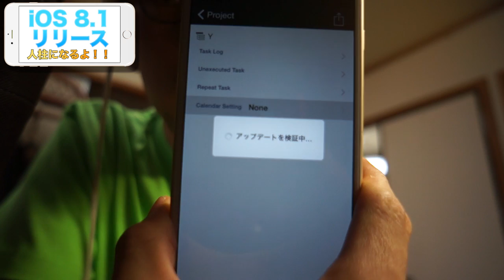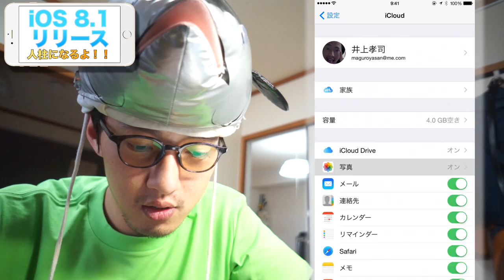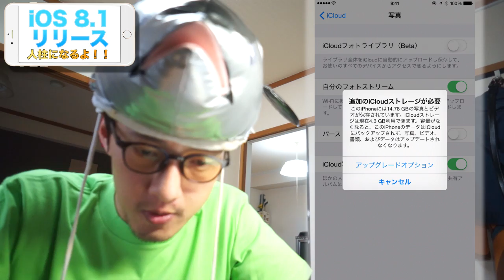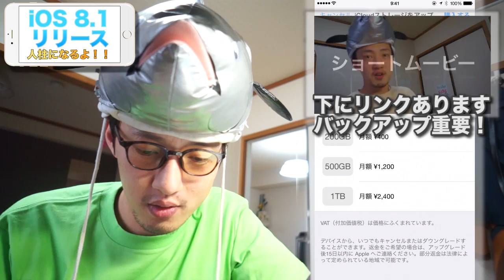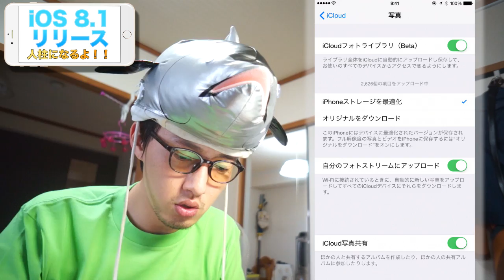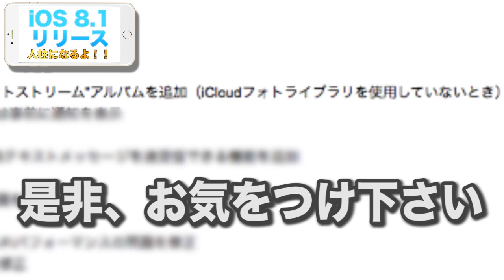【iOS 8.1きたで】カメラロールと僕の再開と別れの物語など。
事前の下調べを怠るな！！！！というネタです(￣ー￣)ｂｸﾞｯ!

【関連動画】

【アプデの内容】
プレスリリースによる変更点・機能追加は次のとおり：

・“写真”Appの新機能、機能改善、修正
・iCloudフォトライブラリをベータサービスとして追加
・“写真”Appに“カメラロール”アルバムおよび“自分のフォトストリーム”アルバムを追加（iCloudフォトライブラリを使用していないとき）
・タイムラプスビデオの撮影時に空き容量が少ないときは事前に通知を表示
・“メッセージ”Appの新機能、機能改善、修正
・iPhoneユーザが自分のiPadやMacからSMSおよびMMSテキストメッセージを送受信できる機能を追加
・検索結果が表示されないことがある問題を修正
・開封済みメッセージが開封済みとして処理されない問題を修正
・グループメッセージの問題を修正
・一部のベースステーションに接続した際に発生するWi-Fiパフォーマンスの問題を修正
・Bluetoothハンズフリーデバイスに接続できない問題を修正
・画面の回転が機能しなくなる問題を修正
・モバイルデータ通信で2G、3G、またはLTEネットワークを選択できるオプションを追加
・Safariでビデオが再生されないことがある問題を修正
・PassbookパスのAirDropサポートを追加
・Siriとは別にキーボードの設定で音声入力を有効にするオプションを追加
・HealthKit対応Appによるバックグラウンドでのデータアクセス機能を追加
・アクセシビリティの機能改善と修正
・アクセスガイドが正しく機能しない問題を修正
・他社製キーボードでVoiceOverが機能しない問題を修正
・iPhone 6およびiPhone 6 PlusでMFi補聴器の使用時の安定性と音質を向上
・VoiceOverの音声ダイヤルで別の番号をダイヤルするまで音が鳴り続ける問題を修正
・VoiceOverで手書き入力、Bluetoothキーボード、点字ディスプレイを使用するときの信頼性を向上
・iOSアップデートにOS Xキャッシュサーバを使用できない問題を修正

ご覧頂いているチャンネルはiPhoneネタをお届けするチャンネル「まぐにぃのiPhoneチャンネル」です！！

免責事項＝＝＝＝＝＝＝＝＝＝＝＝＝＝＝＝＝＝

まぐにぃのチャンネルは、
・BGMなどの音楽の利用＝YouTubeオーディオライブラリ、『甘茶の音楽工房』 Audition、ユウラボ8bitサウンド工房 onjin音人 ポケットサウンド 魔王魂 ち音楽堂